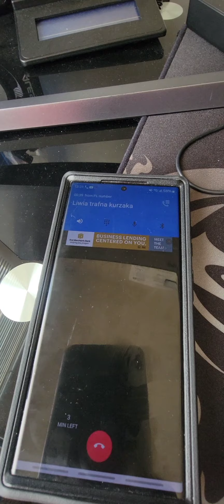Jak to ogarnąć - Livka naj... bana tematem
Rozmowa z liwia pomyłką slychac jak jest ućpana. masakra. nastwpny program polsatu o cpunach z jto